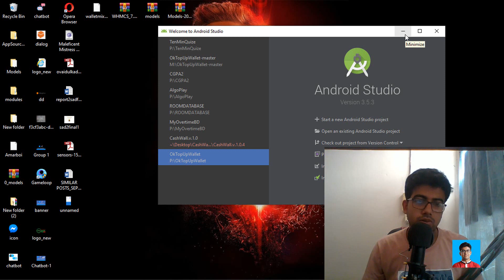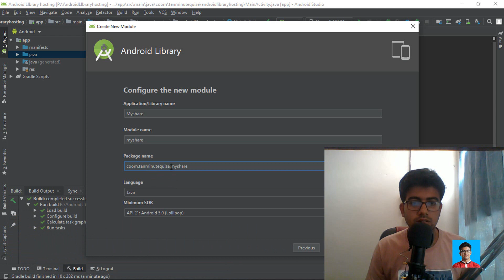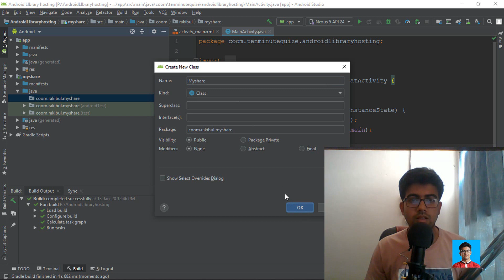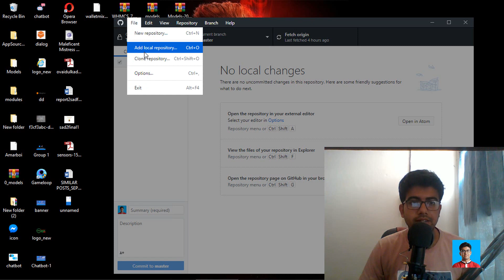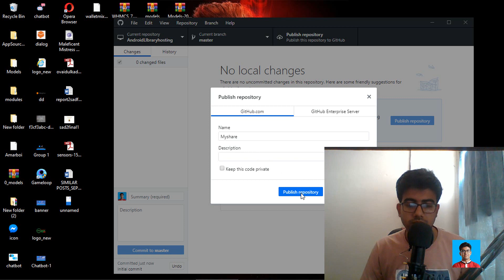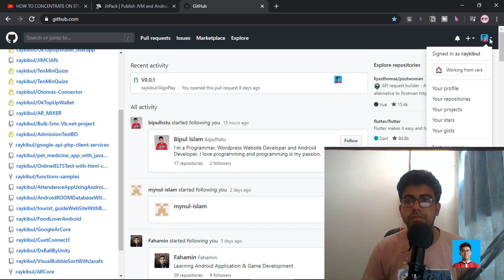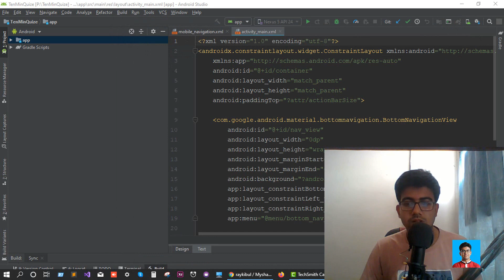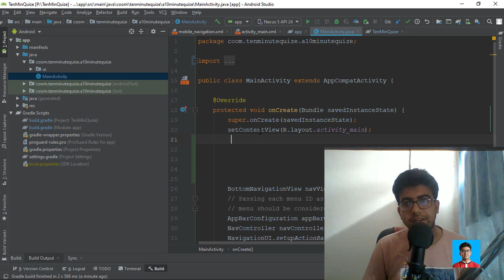Android Library Hosting. Jitpack.io | Easiest way (bangla). Raykibul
An Android library is structurally the same as an Android app module. It can include everything needed to build an app, including source code, resource files, and an Android manifest. However, instead of compiling into an APK that runs on a device, an Android library compiles into an Android Archive (AAR) file that you can use as a dependency for an Android app module. Unlike JAR files, AAR files can contain Android resources and a manifest file, which allows you to bundle in shared resources like layouts and drawables in addition to Java classes and methods.

A library module is useful in the following situations:

When you're building multiple apps that use some of the same components, such as activities, services, or UI layouts.
When you're building an app that exists in multiple APK variations, such as a free and paid version and you need the same core components in both.
In either case, simply move the files you want to reuse into a library module then add the library as a dependency for each app module. This page teaches you how to do both.